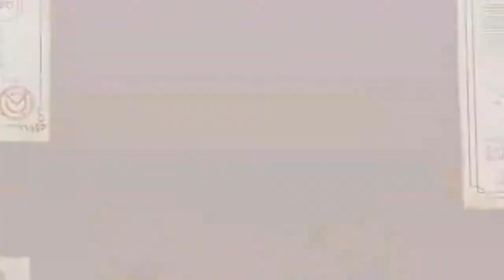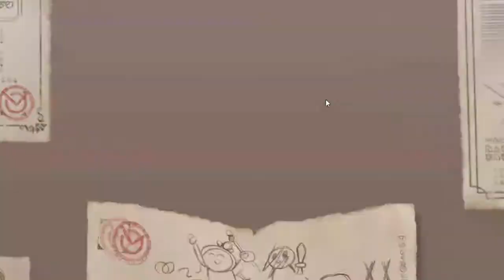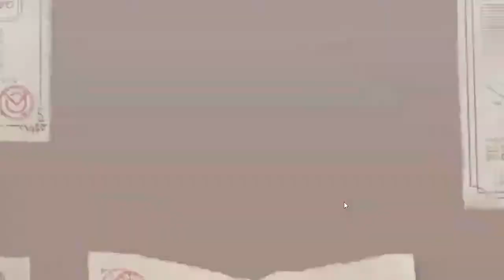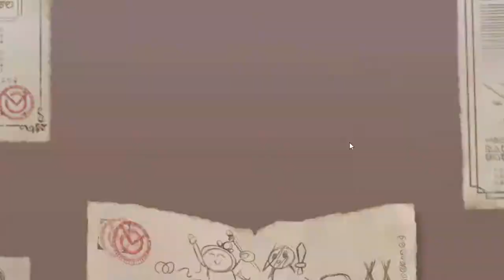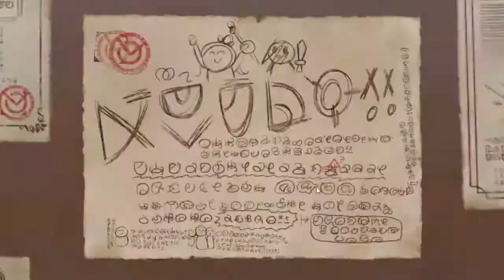【このファン】1周年を迎えるので今から始めます！何もわかりません！#3【このすば！ファンタスティックデイズ】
ガチャ引いたよ！めぐみんが出たよ！！
まだ、よーわからんわ
そういうことー